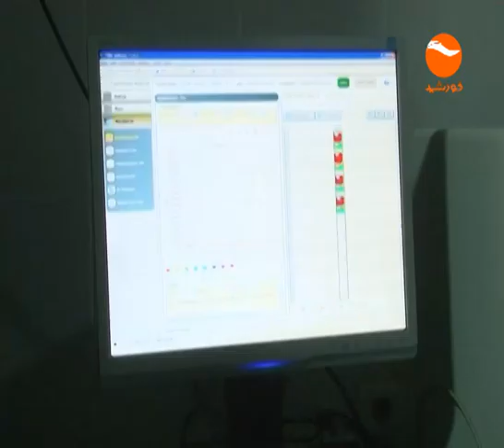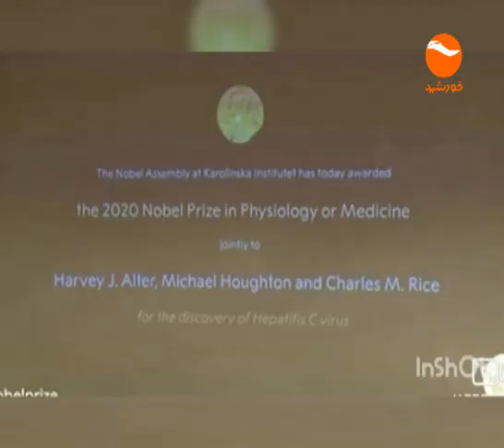NEWS 06 PM 14 07 1399